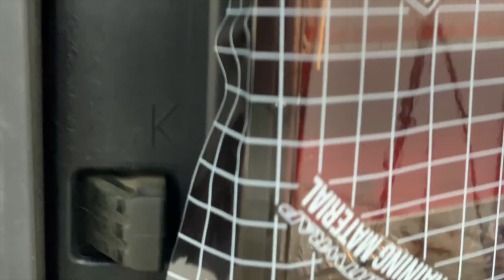Learning LightWrap: 2018 Subaru Forester Taillights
In this video we try different techniques to find the best option for the 2014-18 Subaru Forester.  If you are a professional LightWrap installer there are many tricks and techniques that make this entire video worth the watch.
Segments:
1 - Training Material: First Try - 0:00
2 - Training Material: Second Try - 16:00
3 - LightWrap FX Carbon - 27:09
4 - Final Wrap: Mid Stealth - 37:00
5 - Real Time Wrap - 52:26